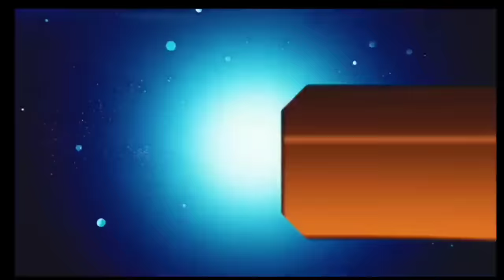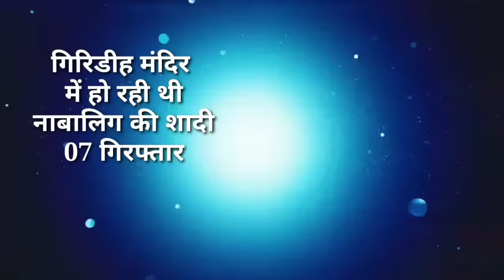आज 25 नवंबर 2023 झारखंड की ताजा खबर ।। Today Jharkhand News, Jharkhand Breaking News Cm Hemant